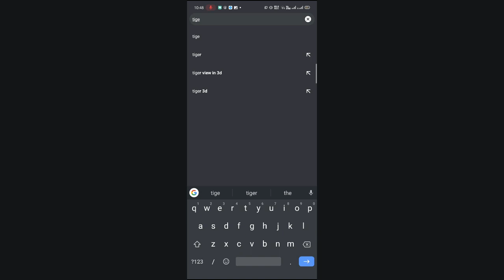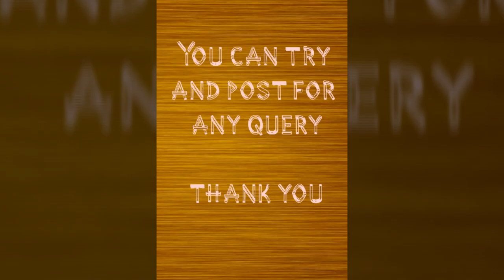Tiger 3D- Google 3D - How to use step by step video (live animals in your home space)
Google 3D - How to use step by step video

 Here in this video we will teach you how to use Google 3d feature step by step
keep your child engaged during the lockdown.
it's fun to see real animals in your space .
Here's the list of other 3d AR Animals available on Google search
Alligator

Angler fish

Brown bear

Cat

Cheetah

Dog

Labrador Retriever

Pug

Rottweiler

Duck

Eagle

Emperor penguin

Giant panda

Goat

Hedgehog

Horse

Lion

Macaw

Octopus

Racoon

Shark

Shetland pony

Snake

Tiger

Turtle

Wolf